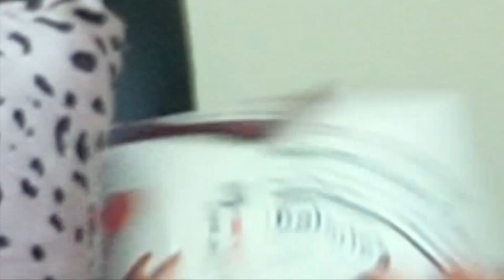DOUBLE LIFERS | EP 5 sex is not love | is it love or escapism?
let me put you on to the REAL TEA SIS🤠

MUSIC🎵
♪ Daily (Prod. by Lukrembo)

★ watching all of the ads😈

thank you so much for your support! i love y’all so much❤️

SUB COUNT: 1,345🥳 let's watch the fam grow!